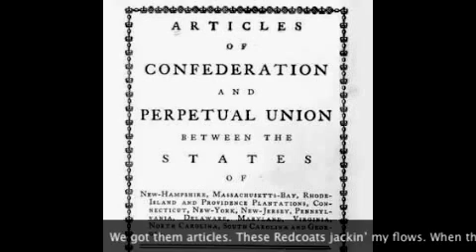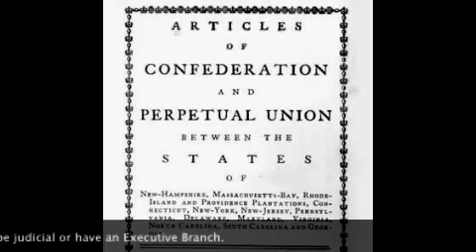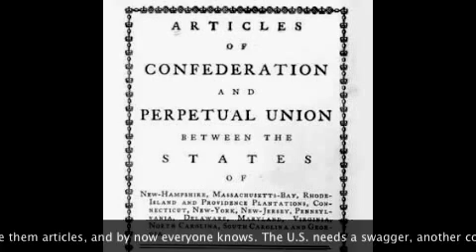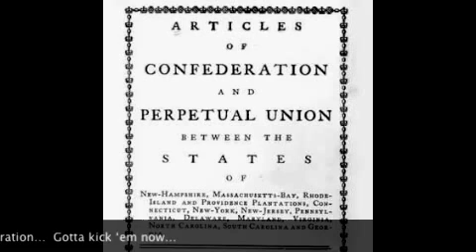Articles of Confederation Song Teach Learn constitution history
Teachers, I have a handouts that go along with this video.
Please feel free to visit me at:
if you are interested in using this in your classroom.

This song discusses the reasons why the colonists chose the Articles of Confederation to be their first written form of government. However, towards the end of the song, the singer reveals why these were a negative first attempt for the newly founded United States of America.